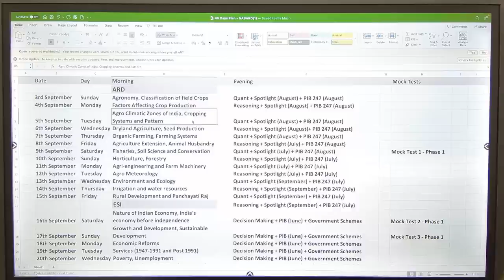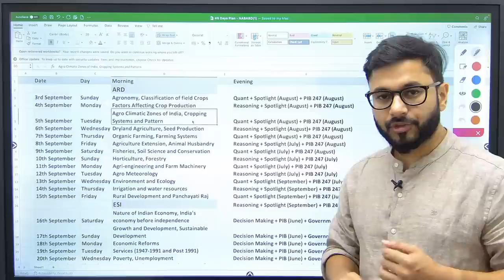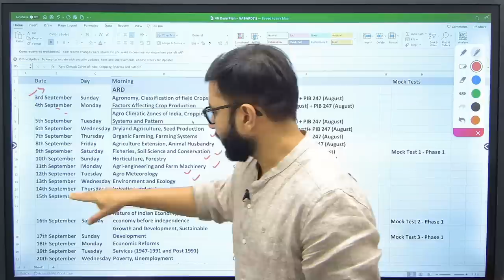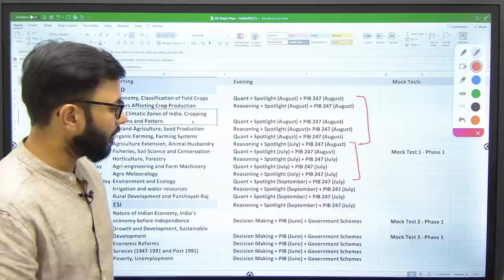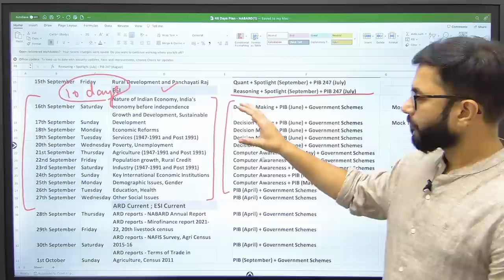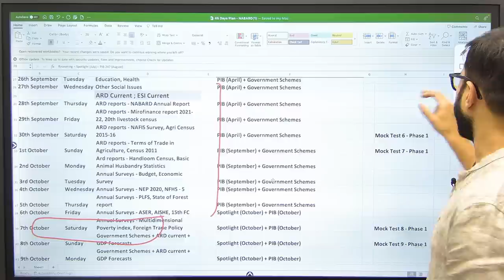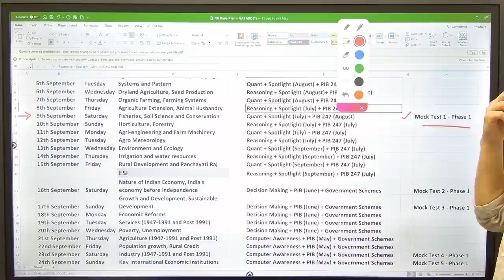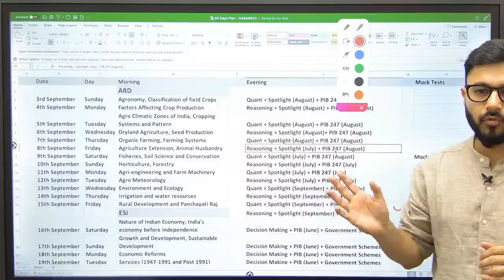45 Days Study Plan for NABARD 2023 | NABARD 2023 Preparation Strategy | NABARD Grade A Notification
Prepare for the NABARD Grade A 2023 exam with our 45-day study plan and expert strategies. In this video, we break down a comprehensive study schedule to help you cover all essential subjects and excel in the exam. We'll also provide valuable tips for effective preparation and recommend study materials to boost your chances of success. Whether you're a first-time aspirant or looking to improve your previous attempts, this video is your key to success.